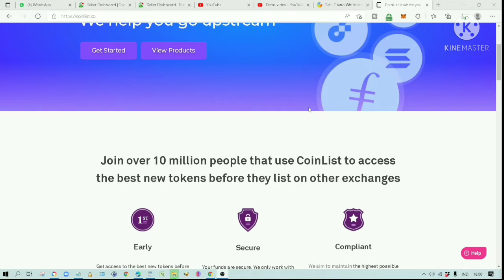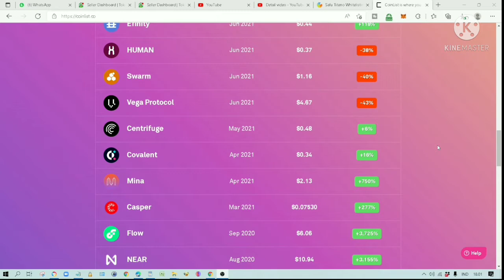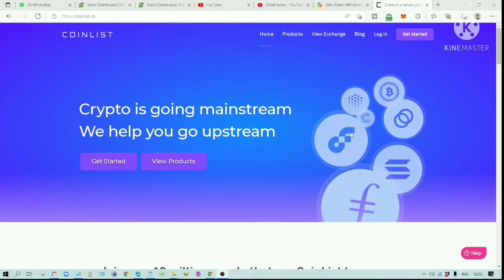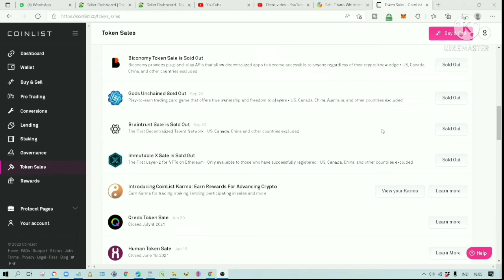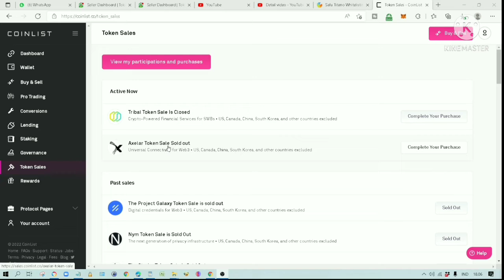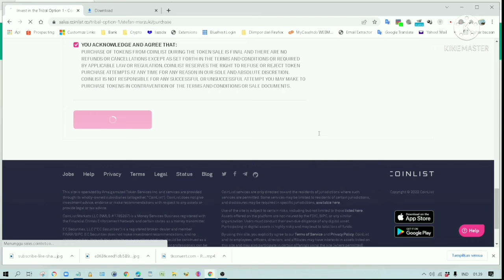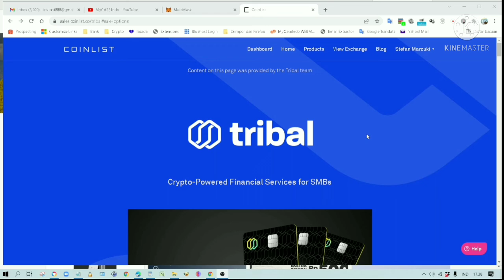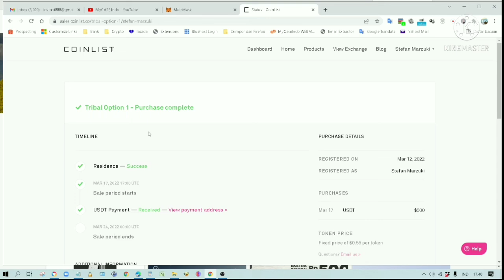BERBURU TOKEN IDO DI COINLIST - PROYEK TOKEN BERKUALITAS YANG GO TO MOON COINLIST.CO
VIDEO PENGALAMAN BERBURU TOKEN IDO DI COINLIST  - PROYEK TOKEN BERKUALITAS YANG GO TO MOON COINLIST.CO. SHARING CARA IKUTAN. PAHAMI RESIKONYA DAHULU.